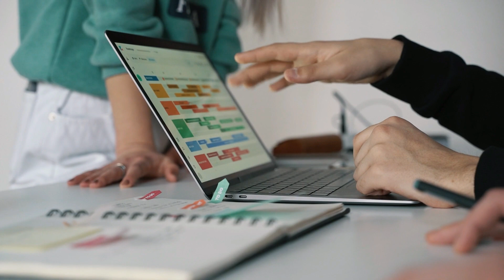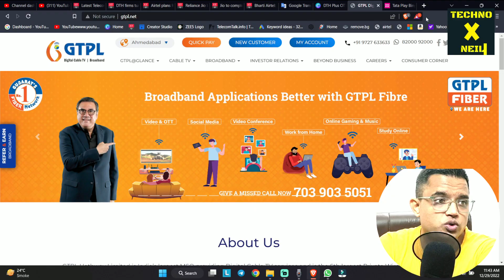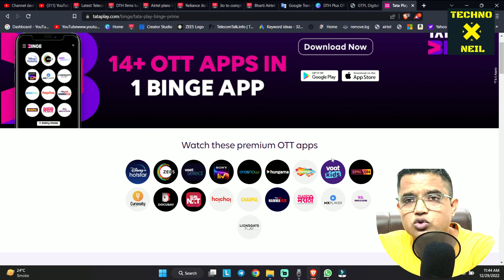DTH Plus OTT Service in India | DTH Price Hike Soon in India | DTH Sector Crisis in India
Dosto is Video Me Maine Apko Ye Bataya Hai Ki DTH Sector Ko Puri Tarah Se Barbad Hone Se Bachane ke Liye DTH Players Ab DTH Ke Sath Sath Apko OTT Ka Maja Bhi Offer Kar Rahe He, So Ummeed Hai Apko Ye Video Apko Bahut Pasand Aayegi.

Topics Covered in This Video:
1) DTH Plus OTT Service in India
2) DTH Price Hike Soon in India
3) DTH Sector Crisis in India
4) OTT Service in India 2023
5) TRAI New DTH Rules 2023